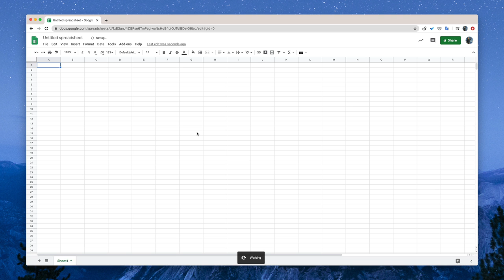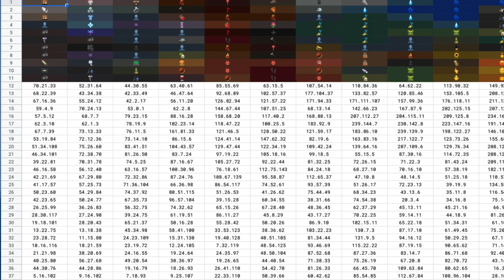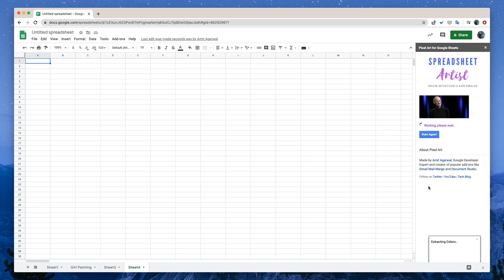Google Spreadsheet as an Art Canvas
Tatsuo Horiuchi is a renowned painter that uses Microsoft Excel to draw paintings. You can also draw your own paintings with the help of Google Sheets and the Pixel Art add-on.